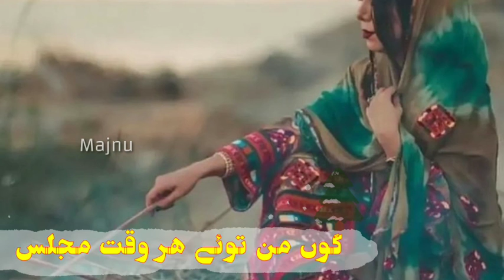Balochi new whatsapp status 2022 -Balochi new song 2022 whatsapp status - Nasir Dilsaf new song2022